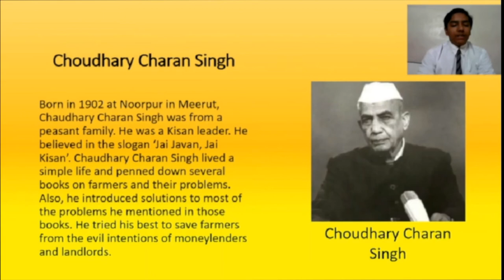FARMERS' DAY SPECIAL ASSEMBLY | CLASS 8-C 2021-22 | LIKE AND SUBSCRIBE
A special assembly performed by the students of class 8-c on the occasion of Farmer's Day.

Soon i will post videos realated to dubai . My first international travel